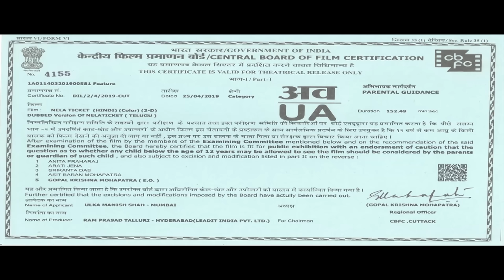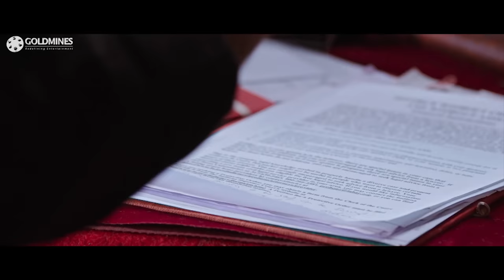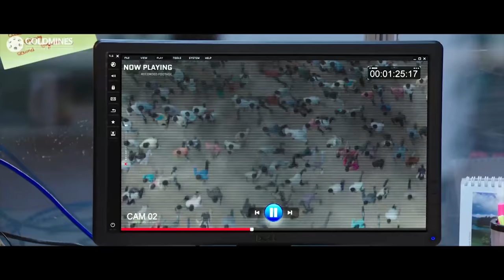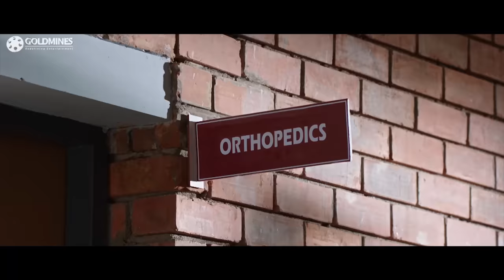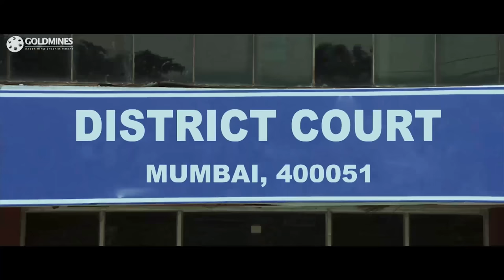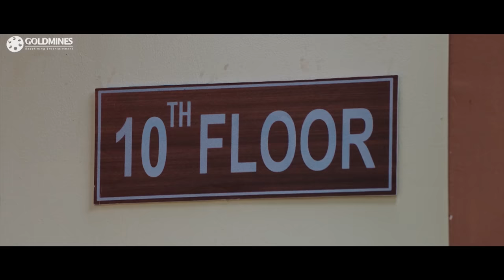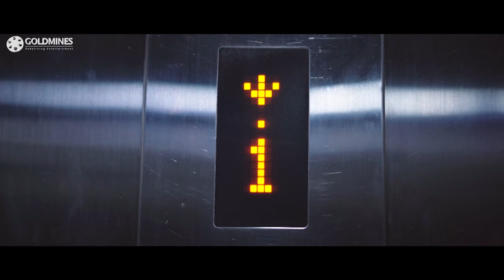RAVI TEJA (4K Ultra HD) - Nela Ticket - Hindi Dubbed Full Movie | Malvika Sharma, Jagapathi Babu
Ravi Teja an orphan raised in an orphanage in Bangalore belonging to Ananda Bhupathi. Ananda gets killed by his own son Aditya Bhupathi, who later becomes the Home Minister. Ravi Teja runs into a tussle with Aditya's men, and this brings both Aditya and Ravi opposite each other. The fight that happens between then and how Ravi Teja brings Aditya to justice forms the plot.

Movie:- Nela Ticket
Starcast:- Ravi Teja, Malvika Sharma, Jagapathi Babu, Sampath Raj, Sarath Babu, Brahmanandam, Ali, Posani Krishna Murali, Raghu Babu
Directed by:- Kalyan Krishna Kurasala